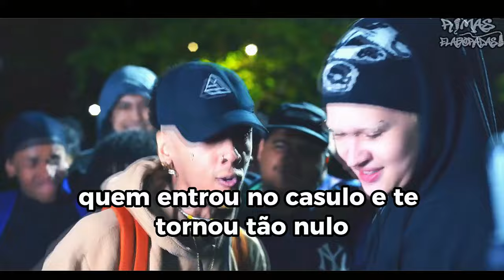RIMAS que CALARAM o ADVERSÁRIO!😅